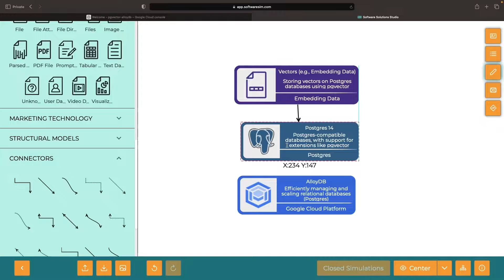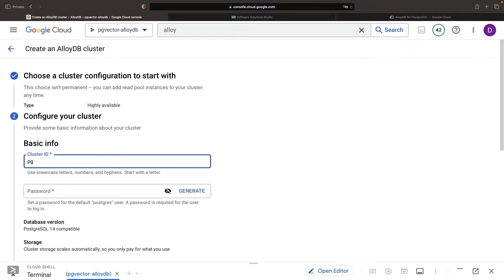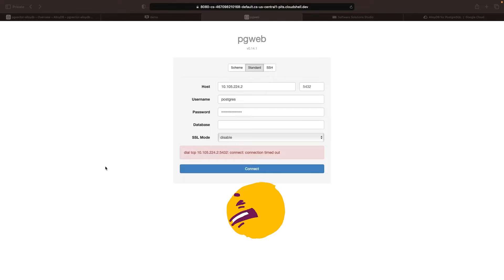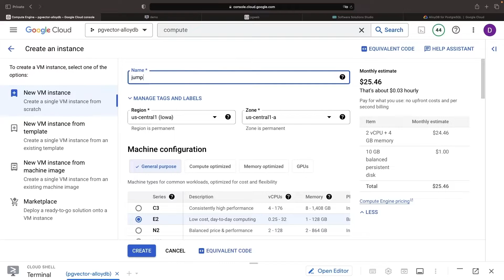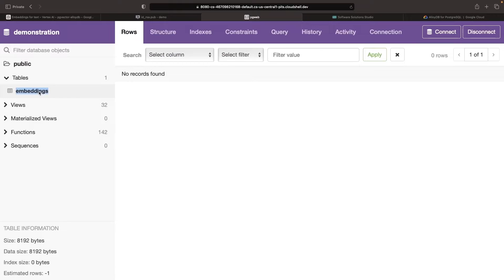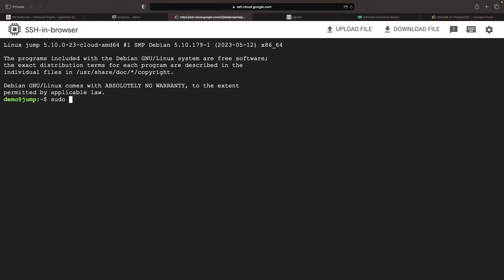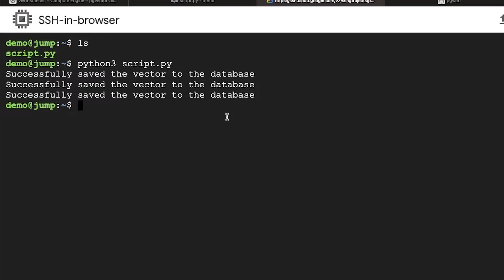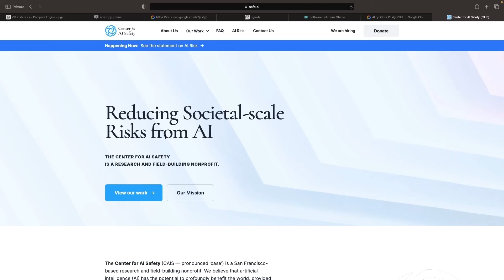Vectors with Next-Gen PostgreSQL (AlloyDB and pgvector)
In this tutorial, we're exploring the world of AlloyDB, a next-generation managed version of Postgres on Google Cloud. We can adapt AlloyDB's impressive speed and performance capabilities to vector embedding and machine learning database use cases, as demonstrated in the video.

We'll also touch on the Vertex AI Embedding APIs to generate example vectors, demonstrating how AlloyDB and machine learning APIs can work hand-in-hand to achieve your analytical needs.

0:00 Conceptual Overview
1:35 AlloyDB Cluster and Instance
2:35 Pgweb
4:57 Postgres Data
6:16 Python Script
8:11 Vector Similarity